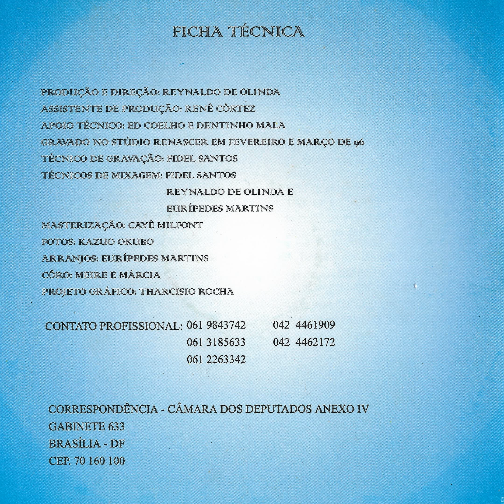Vilson & Leonel - Quero Teus Carinhos